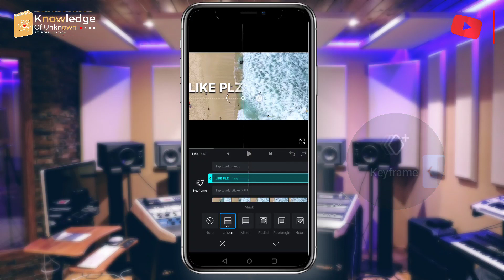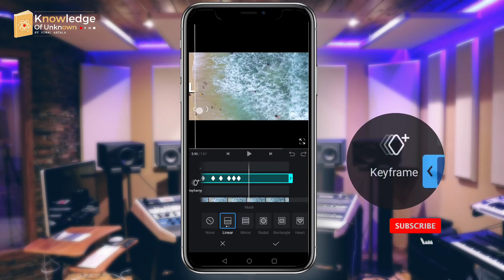Vn Video Editor Tutorial In Hindi | Sea waves Text Reveal in Vn Video Editor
Vn Video Editor Tutorial |  Sea waves Text Reveal in Vn Video Editor

Viral Hogi Sab Video - Khud Ka Intro And Promo Banaye Name Ya Logo Ka

आप सबको खूब खूब धन्यवाद हमे सपोर्ट करने के लिए

हम आपको हमेशा video editing tips देते रहेंगे हमारे साथ जुड़े रहिए